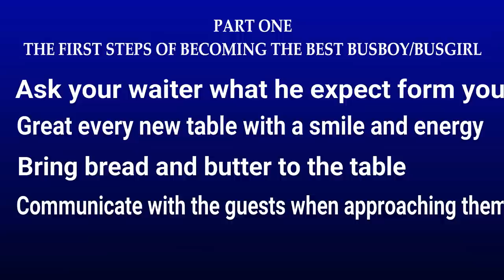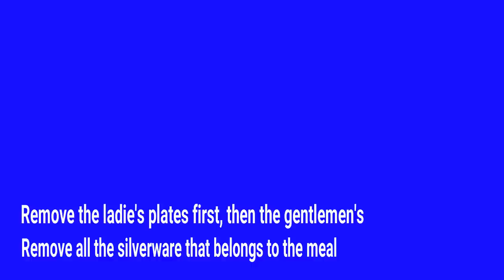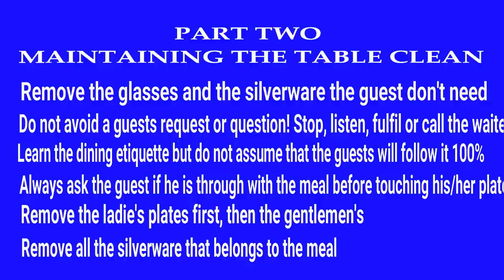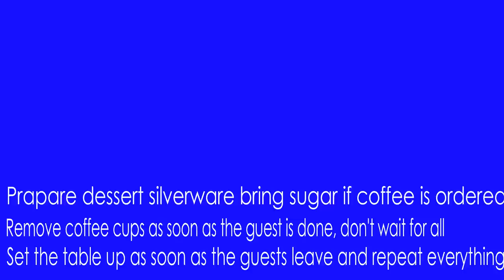Waiter training: How to bus a table. How to be a busboy/ busgirl! Busser training video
create your Profile, stay in the Know with our Blog and be part of the big change in the Hospitality! Sign up for Free Online Training Class at:
In this waiter training video you will see :How to bus a table properly ! Before you learn how to be a good waiter you have to learn how to be a good busboy or busgirl. In this busser training video we will show you not only how to bus a table, but when you should remove the plates, the silverware and the glasses and as well as how to approach the table and how to talk to the guests!

Books to read: (being a waiter and making money is great! Being financially educated is even better! Read!)
"Rich dad, poor dad" – Robert Kiyosaki - one of the books man have to read in his life!

If you are new here, you can probably find our other videos from the new waiter training series very useful:
– FIRST DAY AT WORK – THINGS TO LEARN

– WINE SERVICE – PRESENTING, OPENNING, POURING

– THE FIRST 5 THINGS TO LEARN AS A NEW WAITER

– HOW TO TAKE FOOD ORDER AS A WAITER